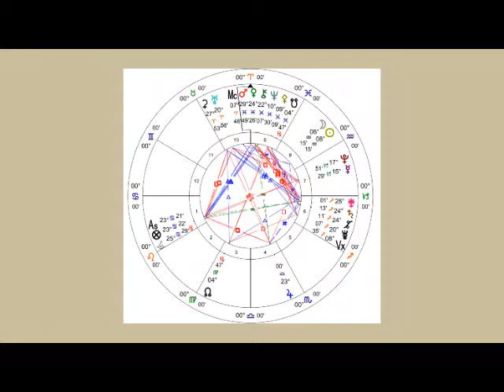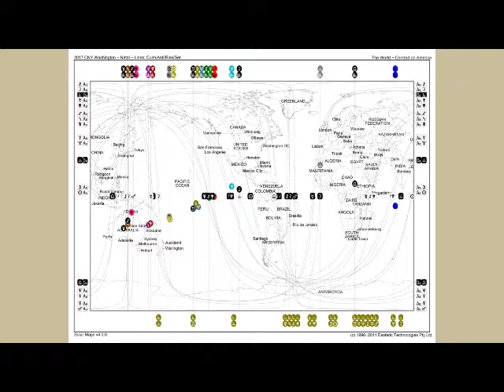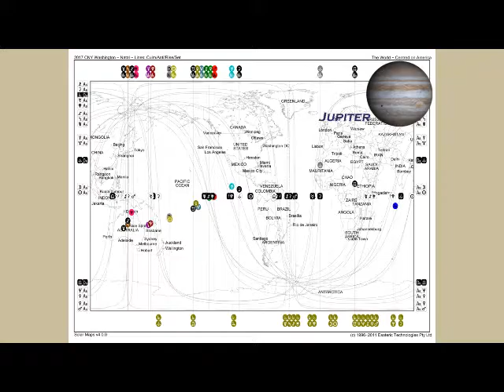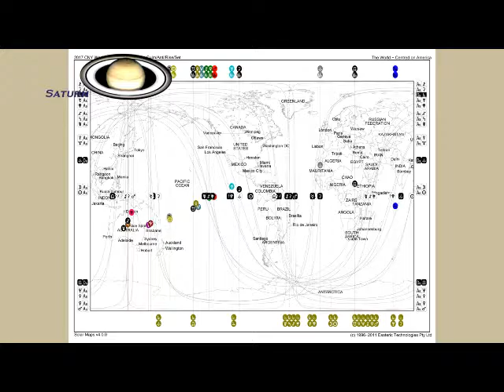Chinese New Year Forecast 2017 From Ask Ralph & Lahni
Our annual global forecast based on the time of the Chinese New Year which this year is the Yin Fire Rooster. The forecast has two parts. This is the first 28:30 minutes which is broadcast on Peg stations nationwide. The second 17 minute section is the addendum that looks more deeply at how the year will play out based on the solstice and equinox charts.